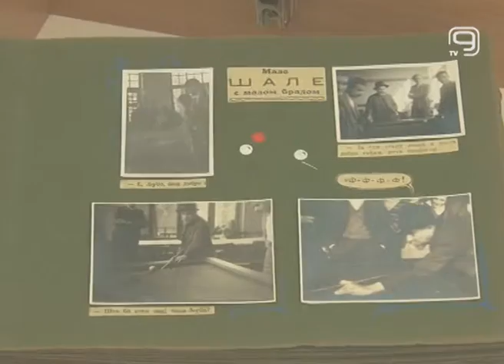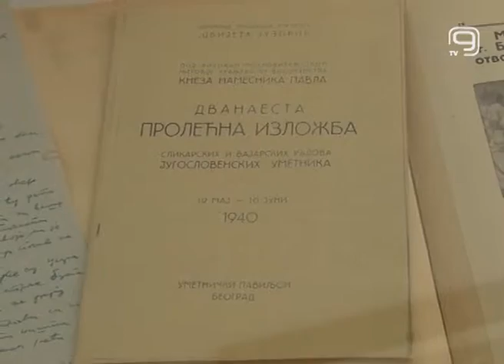TV KANAL 9, NOVI SAD: OTVOREN ATELJE BOGDANA ŠUPUTA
Stvaralaštvo novosadskog slikara Bogdana Šuputa prekinuto je tokom Novosadske racije 1942. godine. Njegov rad i talenat i danas se pamti, a tim povodom je u Likovnom salonu Kulturnog centra Novog Sada otvorena izložba "Atelje Bogdana Šuputa". Atelje prikazuje dela, dokumente i predmete ovog slikara kroz koje posetioci mogu bliže da se upoznaju sa značajem ovog Novosađanina.